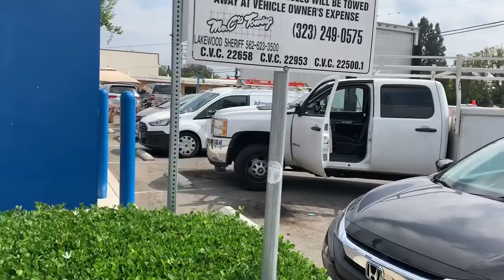BUTT HURT ATM REPAIR MAN CALL THE COPS (911). ON ME FOR FILMING.